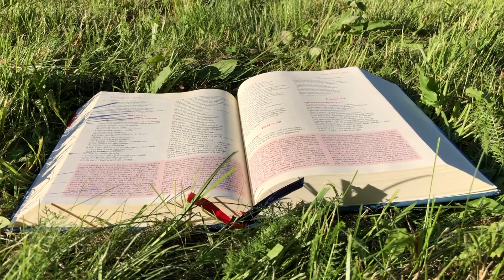Zielone Pastwisko 3.09.2020 "Wypłyń na głębię" [#232]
Codzienny komentarz do Liturgii Słowa Bożego.